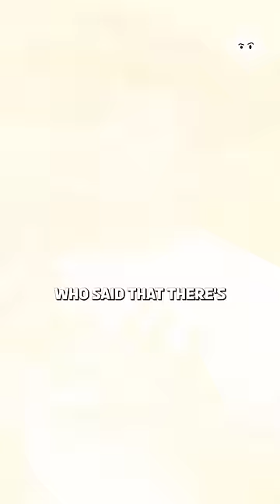Reveals How Genetic Inbreeding Is The Biggest Problem In India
Follow Dr. Palaniappan Manickam's Social Media Handles:-

In this episode of The Ranveer Show, we welcome Dr. Palaniappan Manickam aka Dr. Pal. He is a board-certified gastroenterologist, based in India and currently practicing in California. He is a specialist in gut health, time-restricted eating, and mostly plant-based diet. On this episode of TRS, Dr. Pal opens up on some of the must-needed health advice.

In this episode, Dr. Pal dwelled upon the basics of gut health and how simple practices can improve our health. He talked about what are good and bad bacteria, the core workings of our nervous system, and more. He further explained how modern-day living impacts our health, the negative impact of sugar, the importance of gut health in both mother and father and much more.

This episode is entirely focused on gut health and how you can easily transform your health with a healthy lifestyle.